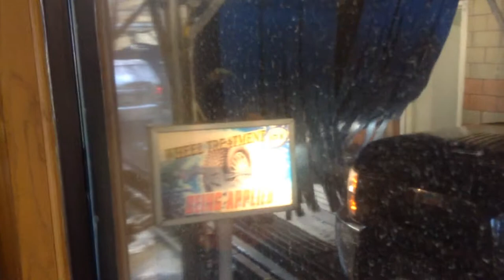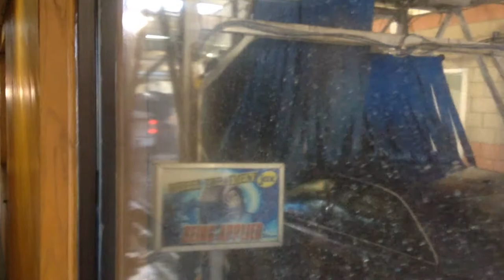car wash 18